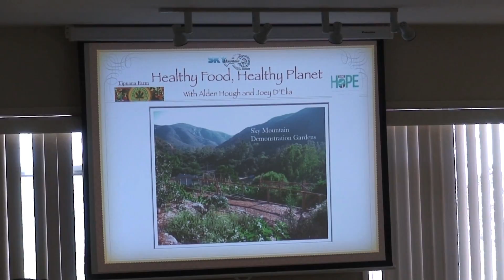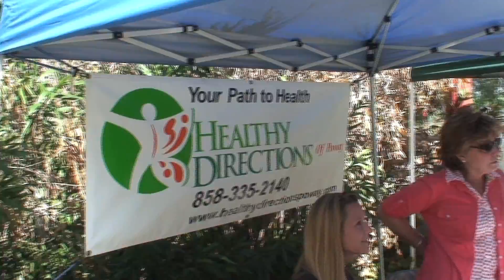Creative Healing at Fall Festival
Join us in the organic garden as we share creativity, healing, & music for the whole family. Our next Fall Festival is October 11 2014 at Alta Vista Botanical Gardens, Vista California.